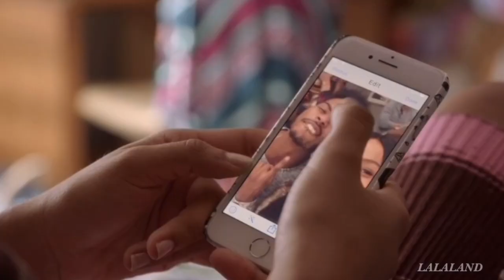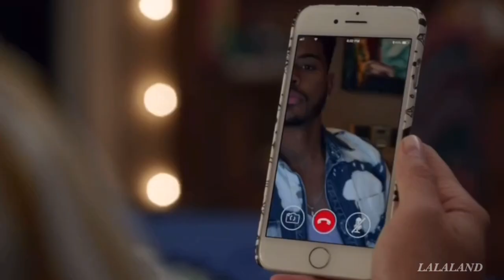Zoey & Aaron || Keep Me In Mind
TV Show: Grownish
Ship: Zoey and Aaron (Zaaron)
Edited with: VLLO
Song: Keep Me In Mind by Rome Flynn
Thumbnail by: Delena Fan Girl